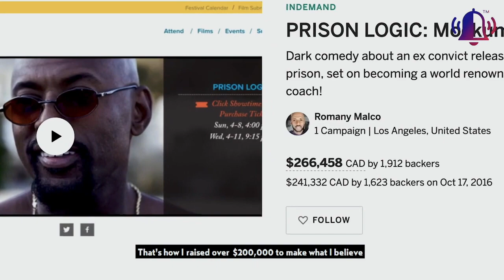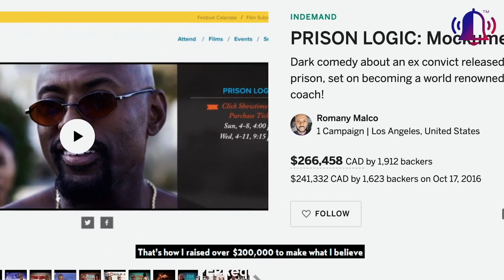The Smart Way To Use Social Media (Is Facebook Even Relevant?)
Smart Way To Use Social Media (Is Facebook Even Relevant?)

This episode of "Advice From a Jackass" explains the smart way to use social media and make long-term money in the process. Ever wonder if Instagram and Facebook are even worth it? Well discuss how to change your Instagram and Facebook approach for a more profitable experience.

Also covers:

- Reach and KEEP your Instagram & Facebook audience.
- What Instagram and Facebook won't tell you.
- The proper use of landing pages.

This video will teach brand owners, small business owners and aspiring entrepreneurs the seldom mentioned fundamentals of social media for 2020.

The goal is to give you a strategy of how to make ID and FB profitable again.

I hope you find value from this video and thank you for believing in The PEP™.

RESOURCES & LINKS MENTIONED IN THIS VIDEO:
Follow Romany Malco on The PEP™

INC.COM Article:
"Science Explains How a Sense of Purpose Adds Years to Your Life"

MY YOUTUBE TOOLS:
Super helpful for optimizing your videos.

Fast and affordable.
EQUIPMENT USED TO RECORD VIDEO:
📷 LENS
Sigma 24-35mm F2.0 Art DG HSM Lens for Canon

🎥 CAMERA
Canon EOS 70D Digital SLR Camera

💡LIGHTS
Neewer 2 Packs Dimmable

Bi-Color 480 LED Video Light

🎤 MICROPHONE
Zoom H6 Six-Track Portable Recorder